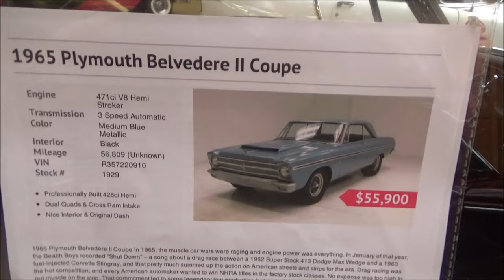1965 Belvedere II Coupe Dreamgoatinc Classic and Muscle Car Video Mopar